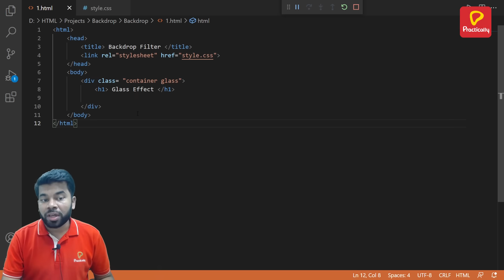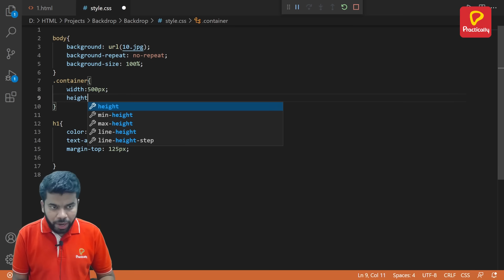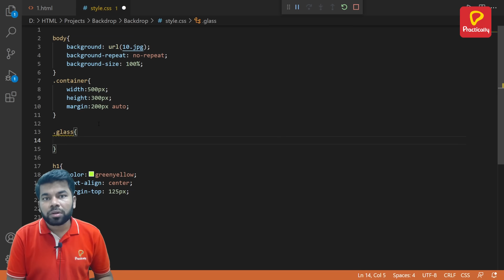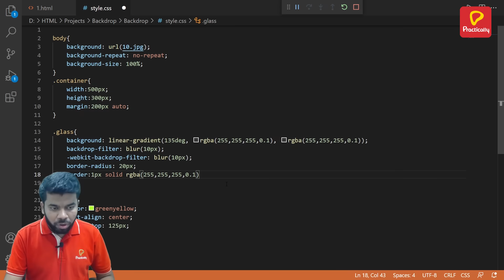How to Create Glass Effect in CSS | CSS Hacks| Practically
About Practically: Bring learning alive with 3D video lessons, simulations, augmented reality & live classes with experts.